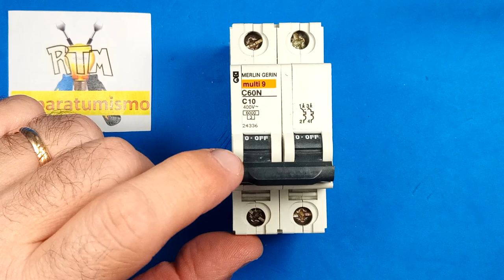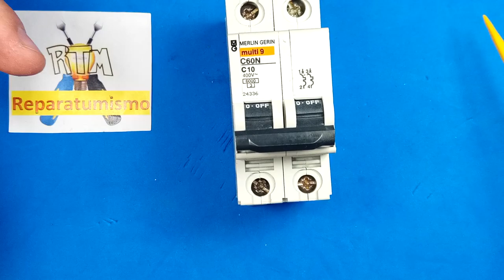EXPLICACION BREVE, COMO FUNCIONA EL MAGNETOTERMICO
Respuesta a una consulta que me formularon en otro video:

¿PORQUE SI SUPERO LA INTENSIDAD DE MI MAGNETOTERMICO ESTE NO SALTA?
ATENCION, EL DEL EJEMPLO TAN SOLO ES  ESO UN EJEMPLO DE MAGNETOTERMICO DE 10 AMPERIOS, HAY DE MUCHOS VALORES, 10A, 16, 20,25, 32, 63 AMPERIOS
espero sirva esta aclaración  breve.